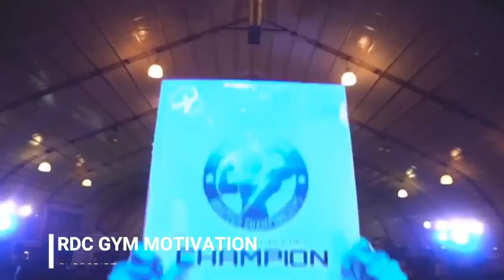NO LIFE WITHOUT GYM - Aesthetic Fitness Motivation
Hey bro, this video is aimed at people like you, who want constant motivation ...
 and follow me in my networks to receive notifications of publications, videos and
even surveys that I often do to be in contact and know that they like it (to provide
them with a content of each time more quality ) and certainly do not forget to activate
the bell bro.
WELCOME TO THIS GREAT CHANNEL BRO, I HOPE YOU LIKE IT

►Athletes 💪 And Credits:

✔Time Guciu

For purposes such as criticisms, comments, news reports,
 teaching, scholarships and research.

Equitable use is a use permitted by copyright law that you
may otherwise be infringing on. Nonprofit,
Educational or personal use tilts the balance in favor of fair
use.

1) This video has no negative impact on the original works
(would be really positive for them)
2) This video is also for teaching purposes.
3) It is not a transformer in nature.
4) I only use bits and pieces of videos to get the point through
where it is needed.

RCD Gym Motivation do not have the rights to these video clips.
Been reused with the intention of educating and inspiring others.
However, if any content owner

-private message here (Youtube)
-Google+

Thanks brothers